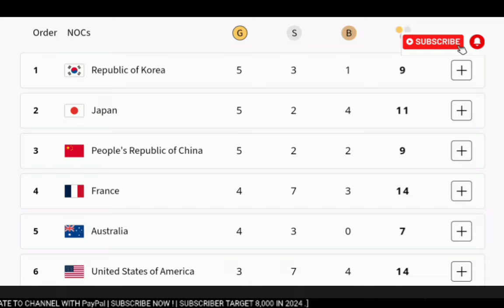Tom Pidcock Gold | 2024 Paris Olympics | Remarkable comeback | Men's MTB XCO cross-country